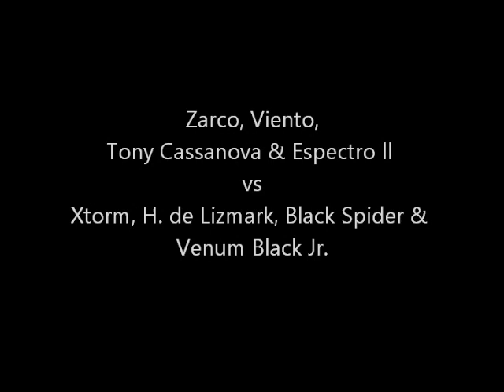Zarco, Viento, Tony Cassanova y Espectro ll vs Xtorm, Black Spider, H. de Lizmark y Venum Black Jr.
Lucha Libre Tijuana 2013
Luchando Por Un Angel
Zarco, Viento, Tony Cassanova & Espectro ll
vs
Xtorm, Black Spider, Hijo de Lizmark & Venum Black Jr.
@Gimnasio Mariano Matamoros